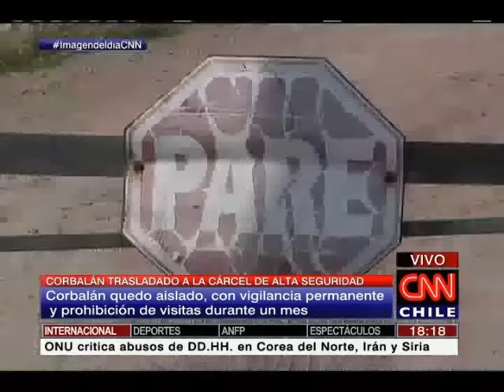Director Nacional de Gendarmería abordó el traslado de Álvaro Corbalán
El interno cumple condena por diversos crímenes de lesa humanidad durante la dictadura.